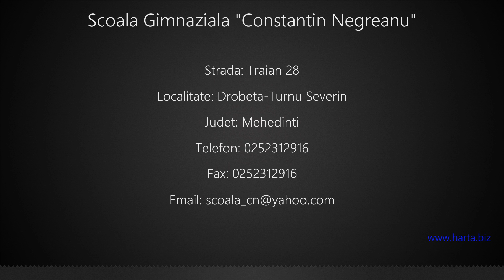Scoala Gimnaziala "Constantin Negreanu" Drobeta-Turnu Severin